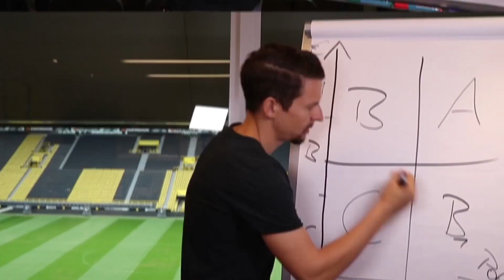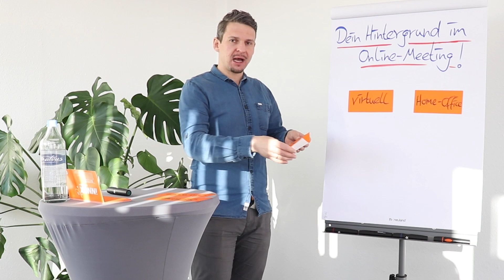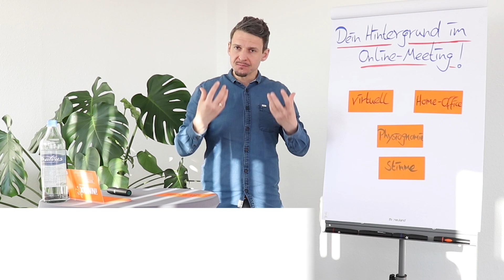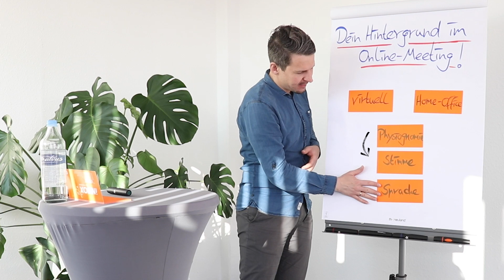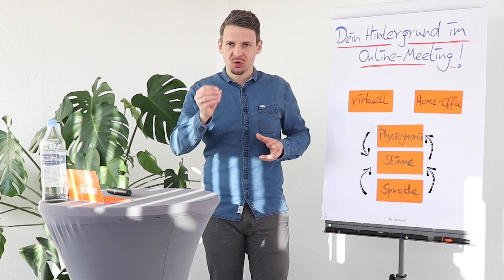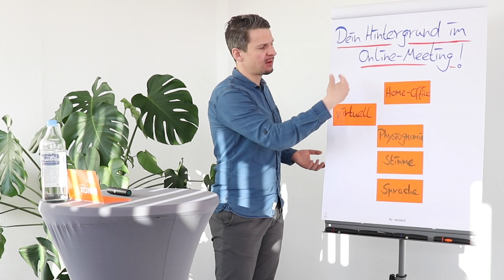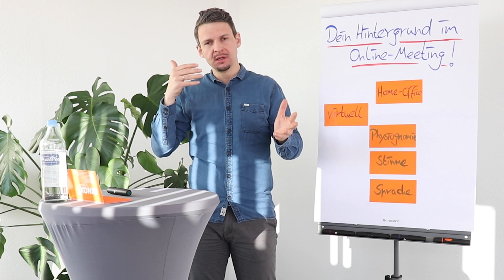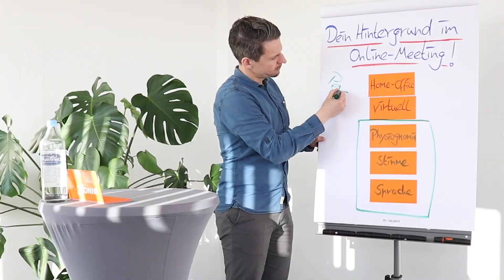Deine Wirkung im Online Meeting optimal entfalten! So gelingt es auch Dir 🤓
Du möchtest noch mehr Input? Dann schau Dir hier gerne unsere Gratis-Downloads an: 😉

Suchst Du Unterstützung für Dich und Dein Vertriebsteam, mit der Ihr Eure verkäuferischen Ergebnisse kinderleicht auf ein neues Top-Niveau heben könnt? Dann trag Dich gerne für ein kostenloses Beratungsmeeting ein und besprich Deine bzw. Eure Ziele mit uns!